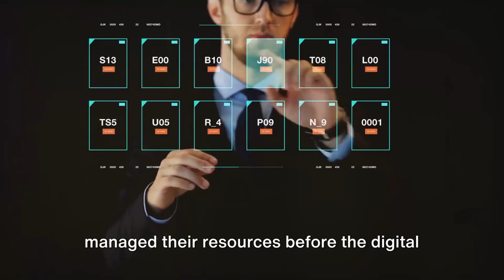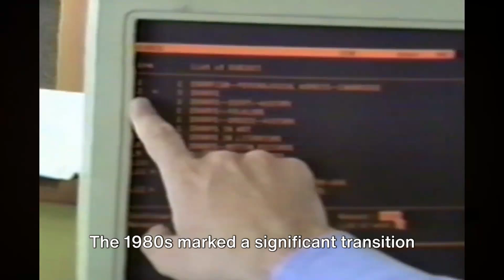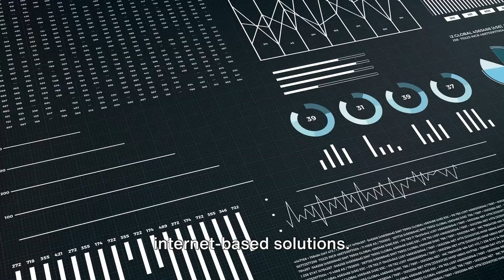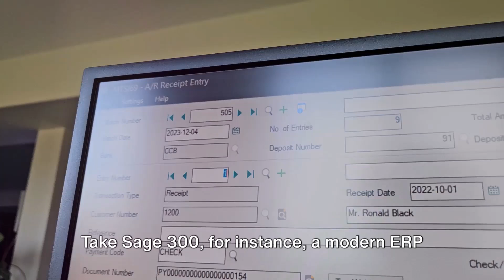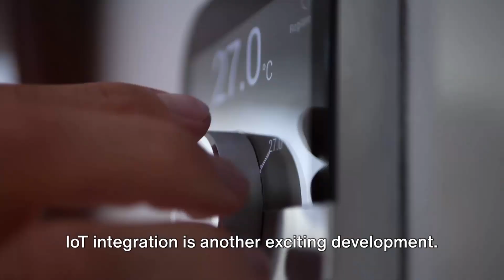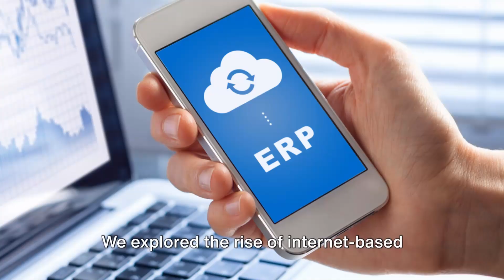The Evolution of ERP Systems - A Journey Through Time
🚀 Dive into the dynamic world of Enterprise Resource Planning (ERP) with our latest video! We trace the fascinating evolution of ERP systems, from their humble beginnings in the 1960s as simple inventory management tools, to today's sophisticated platforms that seamlessly integrate various aspects of business operations.

🌐 Discover how ERP has transformed over the decades, adapting to technological advancements and evolving business needs. We highlight key milestones, including the shift from Material Requirements Planning (MRP) to Manufacturing Resource Planning (MRP II), and the revolutionary emergence of comprehensive ERP systems in the 1990s.

💼 Focusing on Sage 300, a modern ERP solution, we delve into its unique features like integrated business management, global support, and its blend of cloud and on-premise options. Sage 300's adaptability to different industries and its scalability make it a standout choice for businesses of all sizes.

🔍 Learn about the future trends in ERP, including advanced analytics, enhanced cloud integration, the integration of IoT, and the emphasis on user experience and customization. These advancements promise to bring more efficient, flexible, and customizable solutions to businesses.

✅ Whether you're a small business owner, a manager at a growing enterprise, or just curious about the impact of ERP systems, this video is for you! Explore how Sage 300 and modern ERP solutions can elevate your business operations.

ADSS Global Canada is a Sage partner and technology provider with an exclusive focus on Sage 300 ERP. We offer the highest level of Sage 300 ERP expertise and service available anywhere.

If you are considering Sage 300 ERP for your business’s critical enterprise management and accounting needs, ADSS Global Canada is your best resource for consulting, implementation, custom development, and support.

Implementation & Consulting
Our certified consultants work closely with you to build a solid understanding of your business and its needs, in order to achieve successful implementation of your project.

Custom Development
Our in-house development team knows Sage 300 ERP like no other. From custom integrations, applications, automations, and reports, we build solutions that meet your unique requirements to streamline your business processes.

Support & Training
Our consultants provide their unique expertise for timely accounting and technology support that you can rely on.

And More
We provide practical solutions that complement your Sage 300 ERP or other Sage systems. From eCommerce integrations to employee paystub portals, browse our other solutions and services today.